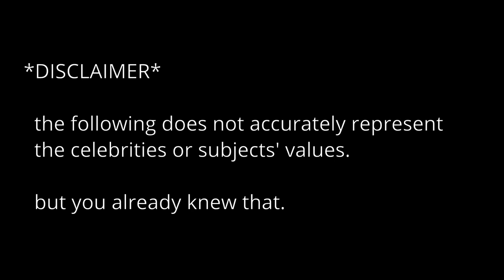Don't be like Gordon (ft. Sofia Vergara)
Cringe is my comfort zone, but this interview with Gordon Ramsay and Sofia Vergara from 2010...I get heavy second hand embarrassment.
any who hoped you liked this one. cuz I didn't